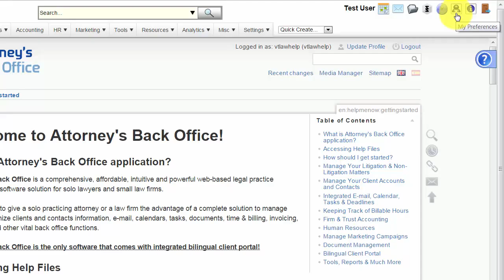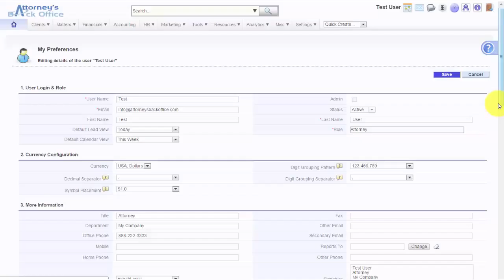Attorney’s Back Office™ – how to change the Help On Login Setting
Video Tutorial - how to change the Help On Login Setting